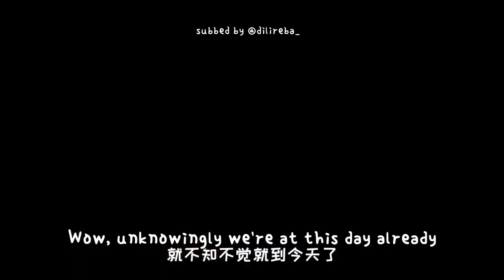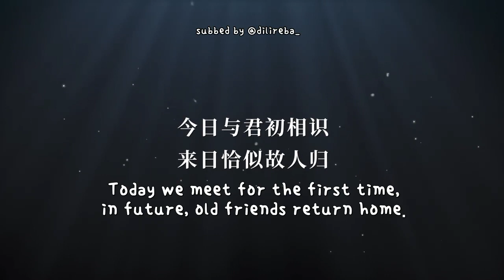[ENG SUB] Dilireba The Blue Whisper Wrap of Run Special Behind the Scenes Video 迪丽热巴与君初相识恰似故人归收官特辑